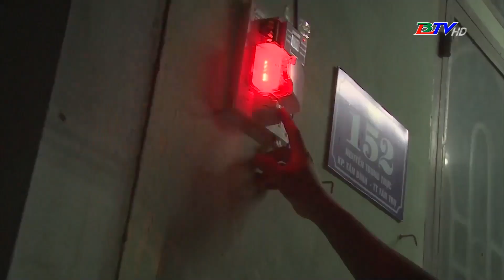Chủ động trong công tác phòng cháy, chữa cháy và cứu nạn, cứu hộ